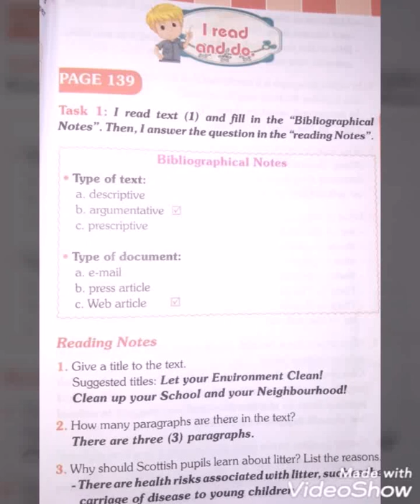حل صفحه 139-140 من كتاب اللغه الانجليزيه للسنه الثالثه متوسط